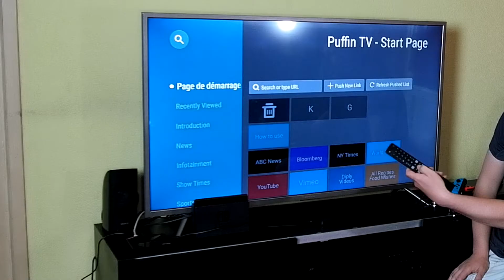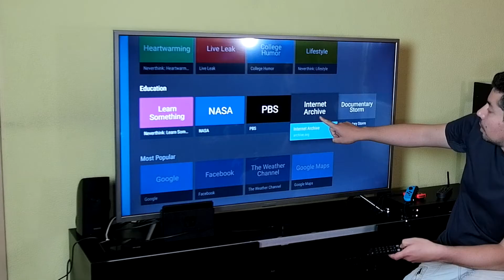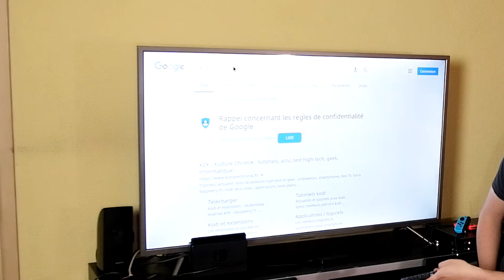Et le meilleur navigateur Internet pour Box TV et TV connectée est ... | The best TV Web browser is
Il existe beaucoup de navigateur internet que ce soit sur mobile ou Pc mais très peu de navigateurs web sont optimisés pour être utilisés sur une télé. Voici donc celui qui est pour moi le meilleur navigateur à l'heure actuelle.

➡️En savoir plus sur Gearbest avant de commander (guide et conseils)

Kulture ChroniK